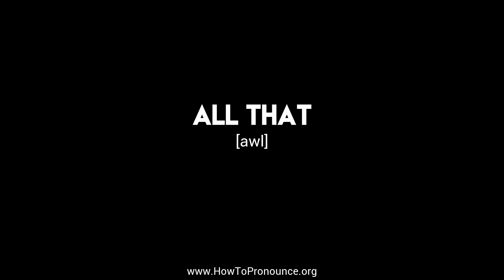How to Pronounce "all that"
Learn the proper pronunciation of "all that"